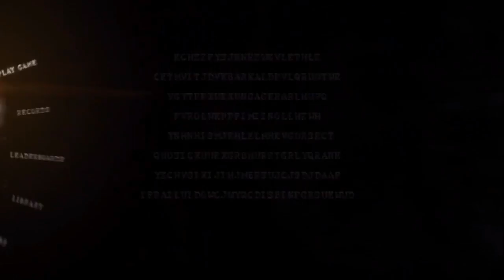Resident Evil 5 - Vita's Tales (Grave Robbing)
Because car jacking is too mainstream.